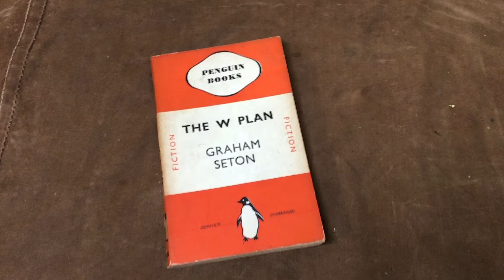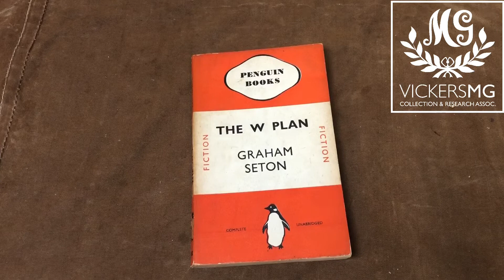The W Plan by Graham Seton (VickersMG )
Graham Seton Hutchison is better known for his ‘Machine Guns’ and compiling the ‘History of the 33rd Battalion’ of the Machine Gun Corps. He also wrote some fiction and this is one of those books. It’s a spy novel set during the Great War so draws on some of his knowledge of the conflict. Surprisingly successful, it’s somewhat overshadowed by his political views at the time.